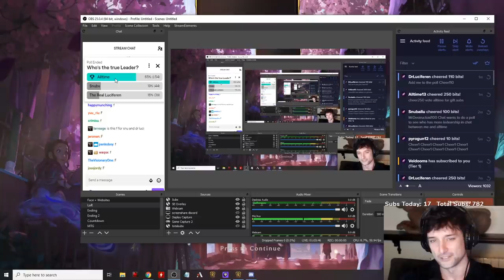Boxing with Gangplank and Twisted Fate | Legends of Runeterra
Putting the "bury" in "Queensbury Rules".

CEBQCAQFAYCQEBQEBANCALIDAECSQMJWAIAQEBQ5AQAQKAITCQOQEAQCAYBBEAIBAUQQ